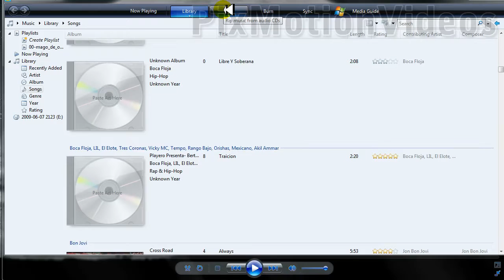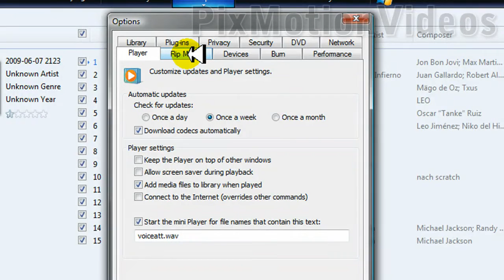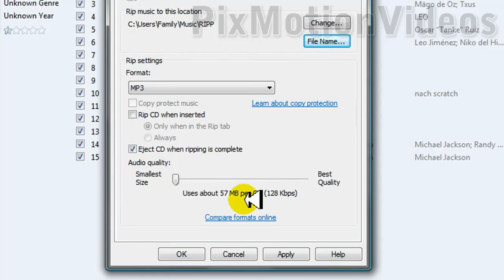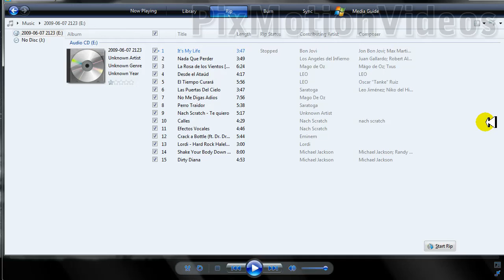Como pasar(Rippear) CDs a la PC en formato MP3 (con windows media player)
En este Tutorial aprenderan como pasar canciones que esten en los CDs a su computadora
(Rippear CDs) Con windows media player
Y como pasarlos directamente al formato MP3